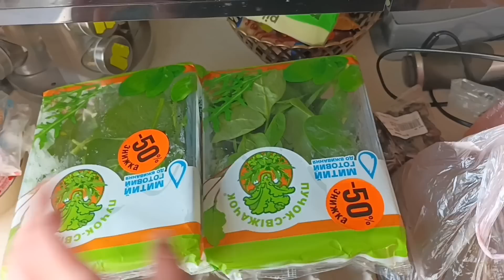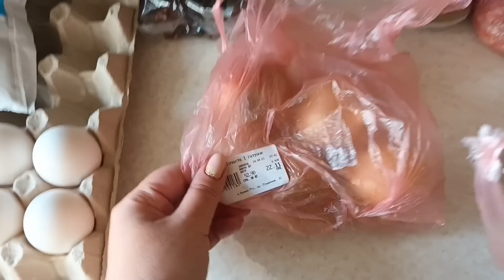💪ПОХУДЕНИЕ РУК🤩ЧТО Я ДЕЛАЮ❓️ТВОРОЖНЫЕ И КУРИНЫЕ ОЛАДЬИ ЗА НЕСКОЛЬКО МИНУТ🥞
Всем приветик! Меня зовут Кристина еще год назад я весила 120 кг, но в один день решила кардинально изменить свою жизнь. Теперь во мне на 35 кг меньше і я не собираюсь останавливаться на достигнутом.

Ранние попытки сбросить вес не увенчались успехом.
Причин наверное 1000, но самые главные это:

1). Мышление - каждый раз казалось, что ничего не получится.
2). Мотивация и поддержка.
3). Не любовь к себе!!!